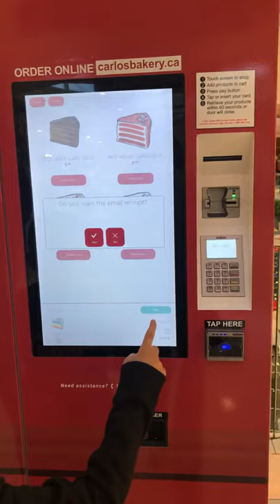Cake Boss Vending Machine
World famous cake